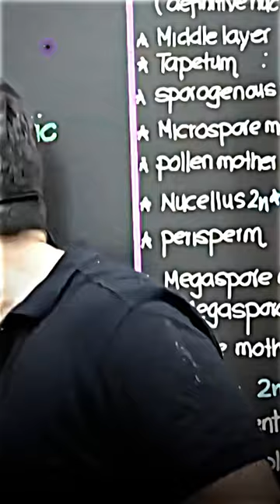Ncert is enough for your selection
✨ Links ✨